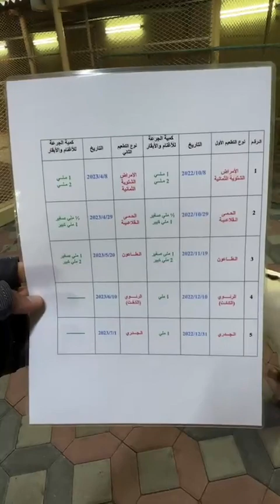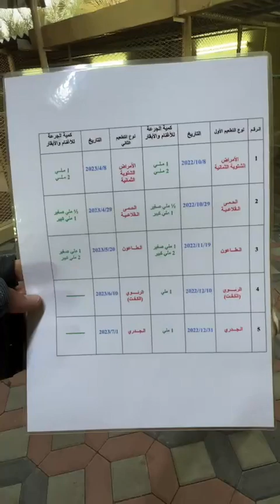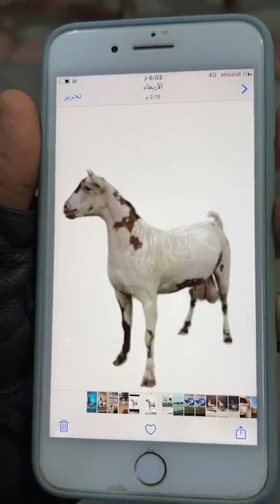بعض من عروض الغنم الصلالي من حلال سالم المغني من الامارات العربية المتحدة 🇦🇪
Goat breeding
Breeding programs
Genetics
Selective breeding
Reproduction
Milk production
Meat production
Health management
Herd management
Nutritional requirements
Housing and facilities
Breeding season
Artificial insemination
Embryo transfer
Disease prevention
Parasite control
Vaccinations
Record keeping
Marketing and sales
Profitability analysis.
USA
UK
‎تربية الماعز
‎برامج التربية
‎علم الوراثة
‎التربية الانتقائية
‎التكاثر
‎إنتاج الحليب
‎إنتاج اللحوم
‎إدارة الصحة
‎إدارة القطيع
‎الاحتياجات الغذائية
‎الإسكان والمرافق
‎موسم التكاثر
‎التلقيح الاصطناعي
‎نقل الأجنة
‎منع المرض
‎السيطرة على الطفيليات
‎التطعيمات
‎حفظ السجلات
‎التسويق والمبيعات
‎التحليل الربحي.
الأغنام الصلالي
الاغنام القبرصي
قبرصي
صلالي
غنم
أغنام نوادر
فواخر

1.
2.
3.
4.
5.
6.
7.
8.
9.
10.
11.
12.
13.
14.
15.

Fantail pigeon
Indian Fantail
Pouter
Domestic pigeon
Jacobin pigeon
Lahore Pigeon
King pigeon pigeon breed

Racing Homer
Homing pigeon

حمام الزينة
النفاخ
كتيدانو
كركدانو
فصيلة النفاخ
حيوانات وطيور الزينة
الحلال
الطيور